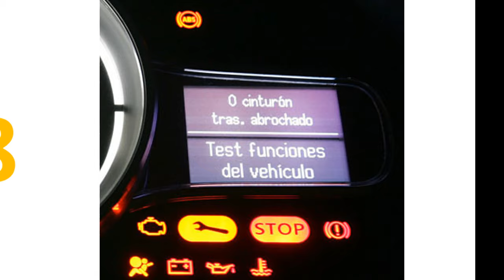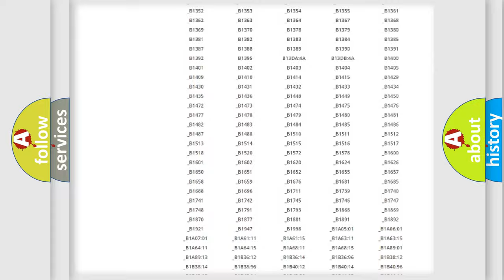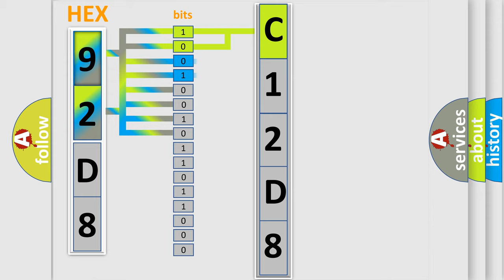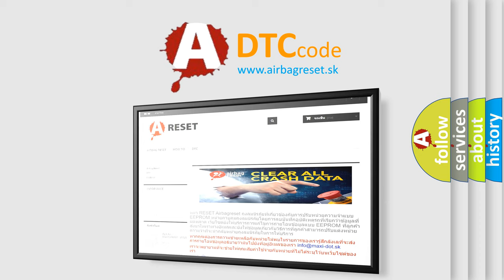DTC Saturn C12D8 Short Explanation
Contents:
0:21 Basic DTC analysis according to OBD2 protocol standard.
1:48 Insight into programming
2:58 A diagnostically understandable description of the Diagnostic Trouble Code
3:05 Basic error definition

Make:
Saturn
Code:
C12D8
Definition:
Lost Communication With Rear Gate Module
Description: